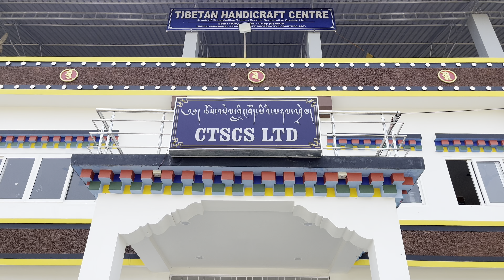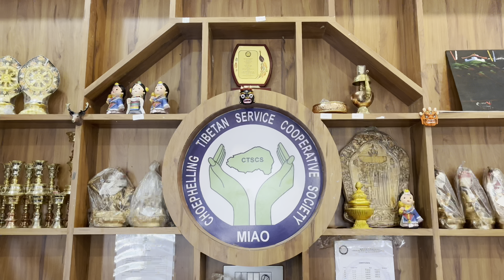This is our newly constructed Choephelling Society’s weaving centre cum office✨tibetanyoutuber ✨🫶